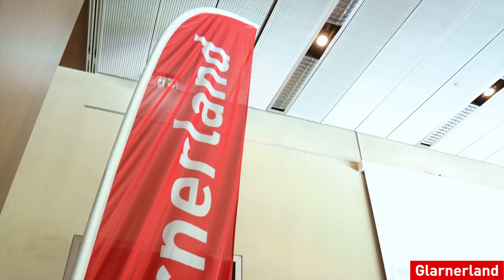Forum für Tourismus und Freizeit Glarnerland 2022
Das 4. Forum für Tourismus und Freizeit Glarnerland war geprägt durch Ein- und Ausblicke, dem Wunsch nach einer kantonalen Tourismusstrategie und Einsichten in spannende Projekte aus dem Toggenburg. Der Glarner Autor und Musiker Claudio Landolt umrahmte das Forum mit einer sinnlich-poetischen Hörreise an den Vorderglärnisch.